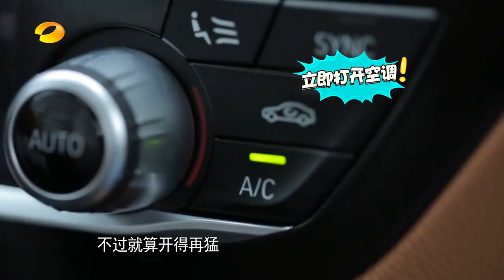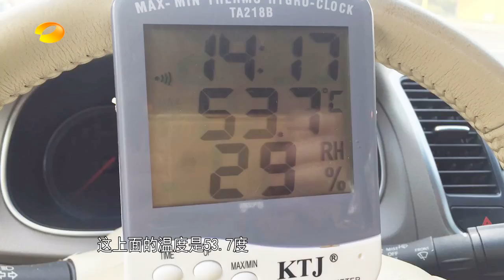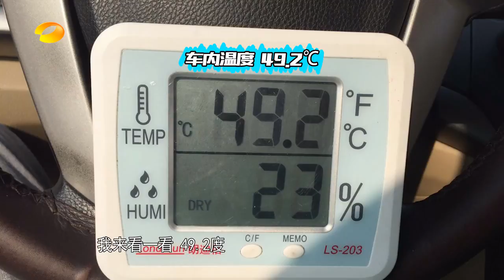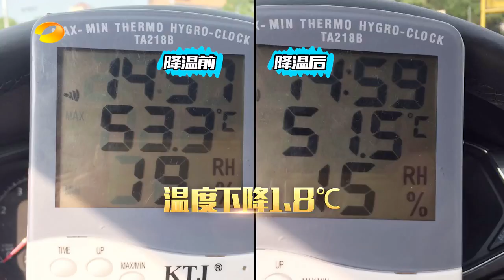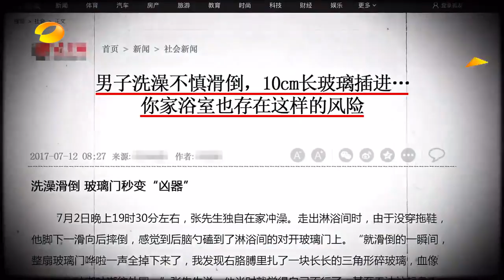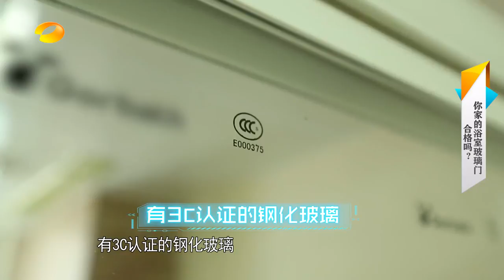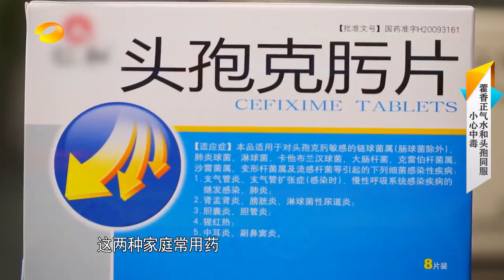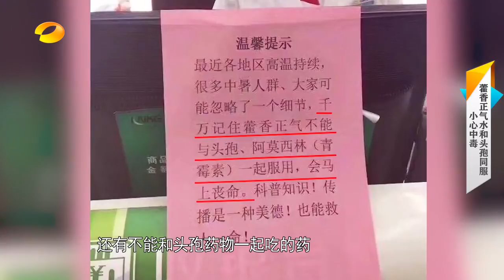《新闻大求真》News and science：如何让汽车快速降温？【芒果TV精选】